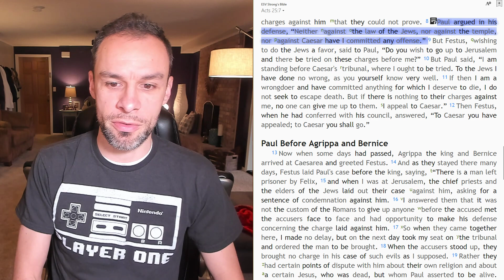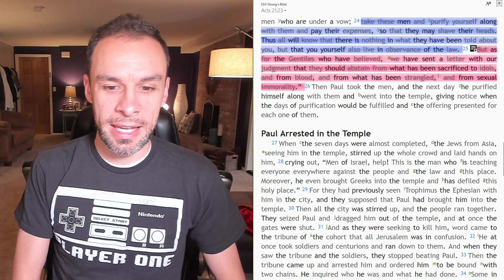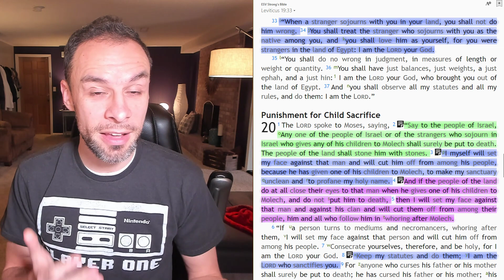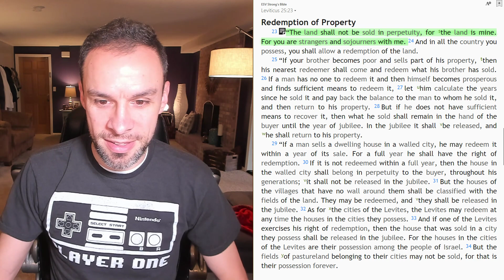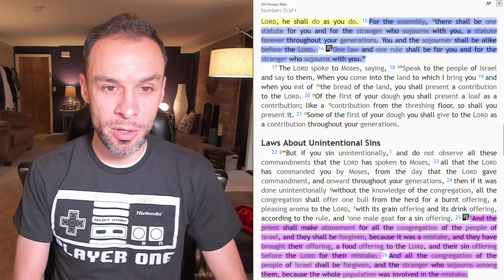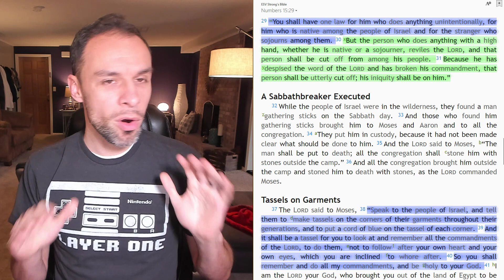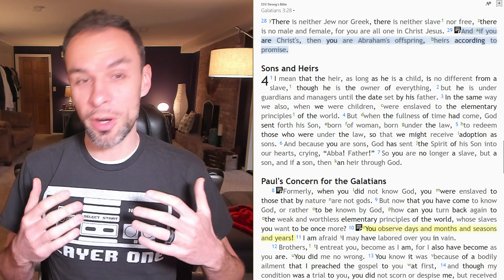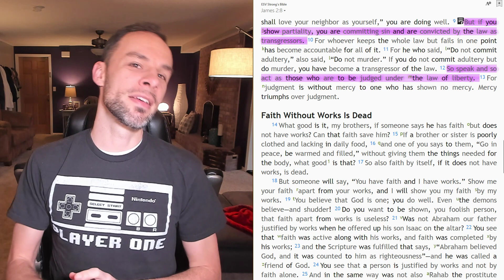Why Acts 23:5 is a BIG DEAL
Is it even possible that Paul could have kept the Law around Jews and not kept the Law around the Gentiles? I have heard this argument from people I love. In this short video I test this possibility that Paul could have ignored commandments around non-Jews and himself still have lived "in observance of the Law" as James said about him in Acts 21:24. If Paul claims to have committed "no offense" against the Law in Acts 25:8 then we need to check what the Law says about different strokes for different folks!